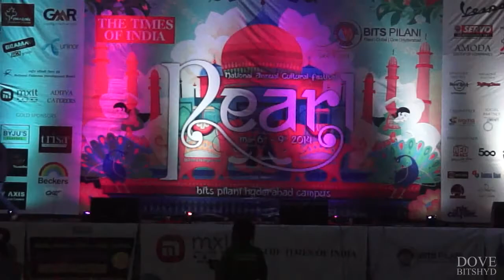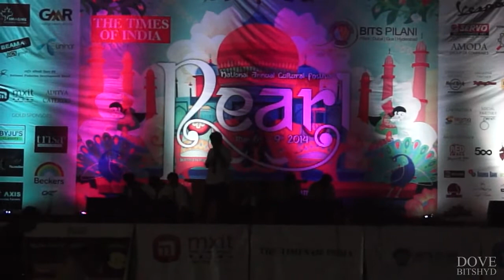Hip Hop @Inaug, PEARL 2014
Enjoy the performance